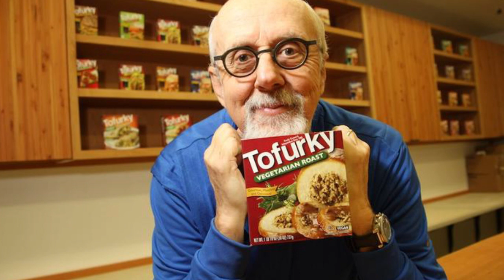In Search of the Wild Tofurky, Seth Tibbott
From 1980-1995 Seth Tibbot made tempeh and lived in a treehouse.Yes, he did! Without much prior financial success, he decided to do something about the 46 million Turkeys that are killed every year in the name of 'gratitude', 'thanks', and 'tradition.'  Tofurky was born!

In truth, Seth is the founder of more than Tofurky. He is one of the key foundational bricks upon which the current plant-based movement was built.

Seth and I dish about his humble beginnings, the future of food, the changing landscape of agriculture, and the secret weapon of vegans! Didn't realize you were a superhero? Seth sets you straight! Listen in!

Seth's book, 'In Search for the Wild Tofurky, How a Business Misfit Pioneered Plant-based Foods Before They Were Cool' is out on Amazon in early April.